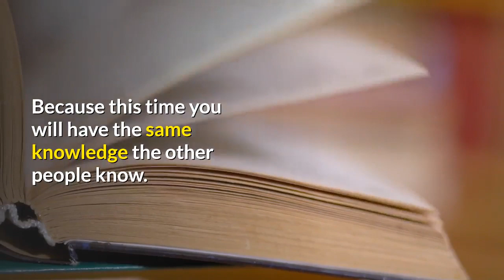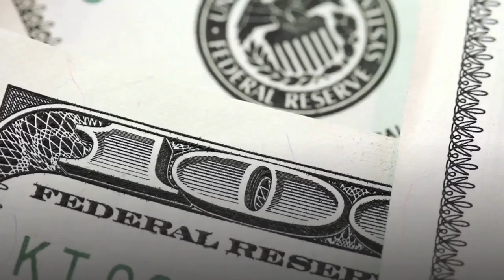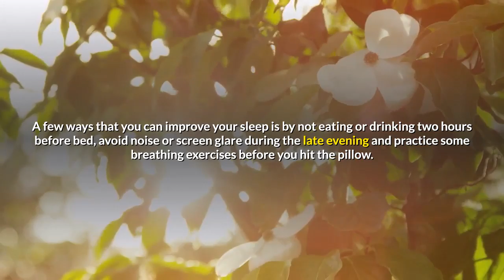The Top Five Ways To Melt Fat Without Going Hungry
So, you've been trying to melt fat from your body without going hungry no matter how hard you try.
There are others that seem to do, and that hardest thing to stomach is that they make it look so easy.
But for some obscure reason, melting fat keeps eluding you. Every time you make a little progress in your weight loss goals, something sidetracks, you and you end up back at the beginning.
It is time to put an end to that right now.
Because this time you will have the same knowledge the other people know. Give the following five ways a try and see how you get on.

1. Reduce Stress

There is an ugly hormone called cortisol which causes you to feel hungry, and you end up eating more than you should. As you begin to feel stressed throughout the day, cortisol hormones send signals to the brain which affects your appetite.

The answer to relieving stress can be quite difficult because we are not all born equal. Go for a long walk or take up meditation.

If that still leaves you feeling stressed out on a day to day basis, then you may consider visiting the doctor.

2. Avoid Sugar

This is a no brainer. What is the point of emptying your fat reserves if you are going to continue to fill them up with more fat?

Sugar comes in many forms and will cause your body to produce fatty deposits. When you are out shopping, it is worth checking labels for any hint of refined sugars.

Because a label says it's sugar-free, it should raise alarms that it not sugar-free and contains refined sugar.

3. Take on Weight Training

Everyone is aware that exercise is only 20% of the weight loss journey, but most don't realize that resistance training/weight training is what melts the fat away.

When you are on the keto diet, it's important to maintain and improve muscle mass, and you can do this through weight training.

Weight training increases your metabolism and helps your body burn fat quicker than standard exercise. Have a mixture of cardio and weight training for optimal results.

4. Sleep

If you want to live a healthy lifestyle, you need to make sleep part of your routine as it's one of the important characteristics of a healthy lifestyle.

A few ways that you can improve your sleep is by not eating or drinking two hours before bed, avoid noise or screen glare during the late evening and practice some breathing exercises before you hit the pillow.

5. Eat Fatty Fish

Eating fatty fish is part of the keto diet, and fatty fish such as salmon, mackerel, and sardines contain a lot of omega-3 fatty acids.

They help break down the harmful fats in your body, and it is recommended you eat fatty fish twice a week.

Melting fat from your body doesn't have to be taxing. Just take the above tips and use them where best you can. Here is one bonus tip I want to leave you with today, and that is to take action.